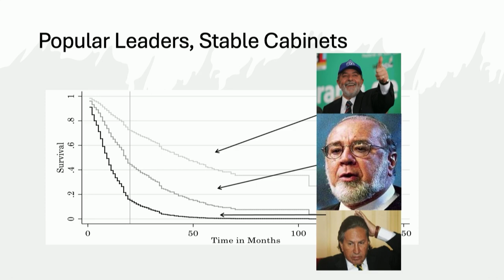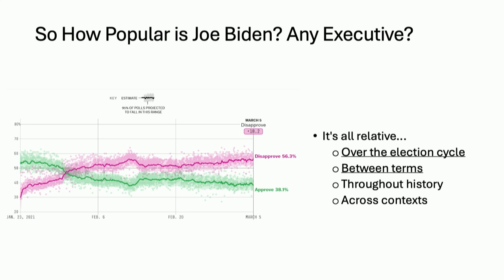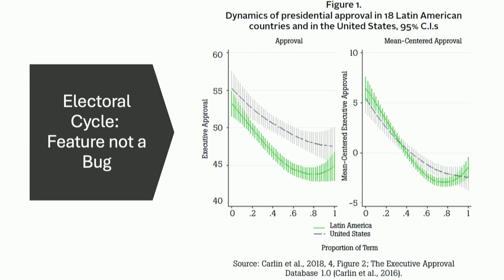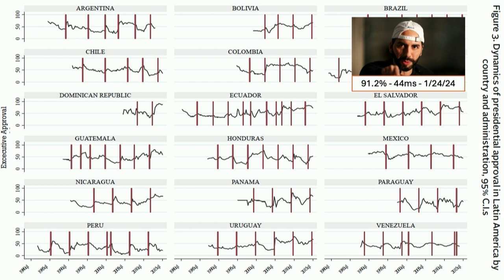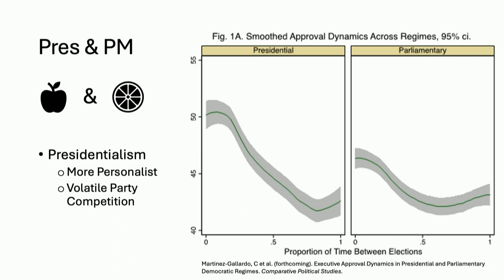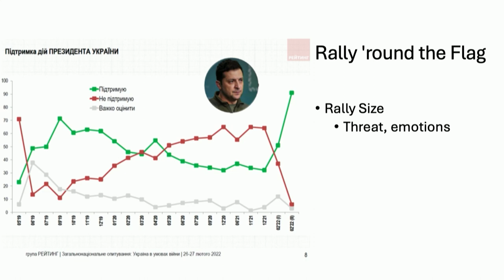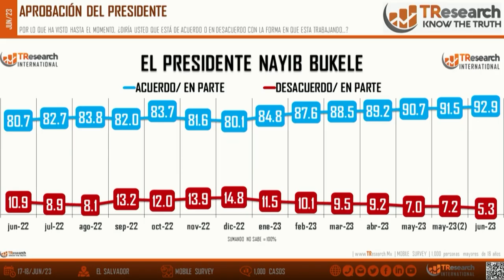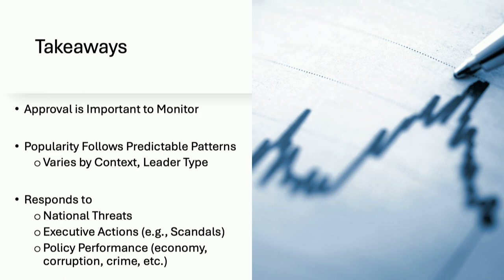Ryan Carlin | The Popularity of the Powerful: Leader Approval Ratings and the Health of Democracy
Leader approval ratings are widely calculated across many countries. How does the popularity of an elected leader matter for the quality of democracy? Do leaders need to have high approval ratings to be successful? Are leaders with low approval ratings likely to lose their next election? What do approval ratings measure in authoritarian countries? This talk will examine the context and effects of leader approval ratings around the world and how they help us understand the health of a government system.

Ryan Carlin is a professor of Political Science at Georgia State University, where he is also the Director for the Center for Human Rights and Democracy. A specialist in Latin American politics, he has done extensive work on the Executive Approval Project, which collects and examines data on the approval ratings of government leaders. He has published extensively on public opinion, populism, and democratic legitimacy.

Part of the Kennedy Center's winter 2024 lecture series, "Authoritarianism and Its Discontents."